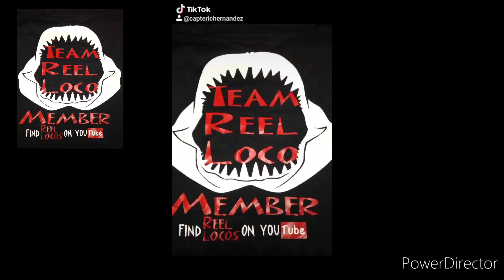raffle for 3 different fishing trips I offer redfish, gar, and sharks